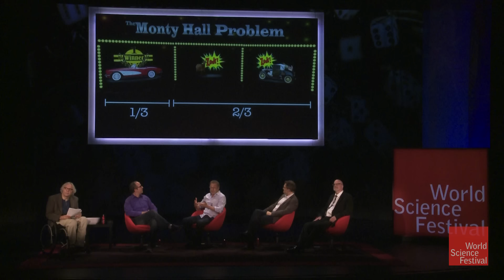The "Monty Hall Problem"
Theoretical physicist Leonard Mlodinow reveals a useful strategy you’ll want to remember in case you’re ever asked whether the grand prize is behind door number one, two or three.

Wizards of Odds explores the slippery side of probability and the powerful role it plays in modern life. This program also features Leonard Mlodinow, Masoud Mohseni, Alan Peters.